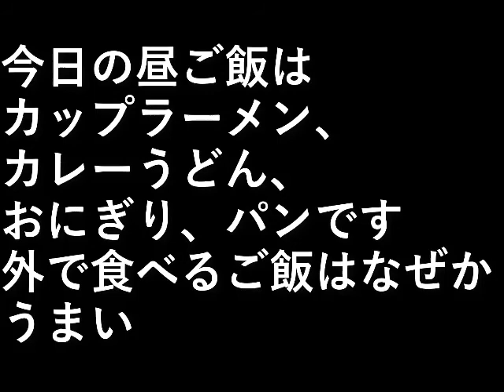昼ご飯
今日の昼ご飯は、
おにぎり、
パンです。外

で食べるご飯は
なぜかうまい。

設備屋の適当田舎暮らし